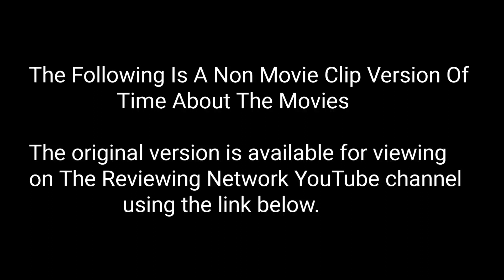Time About The Movies - February 15, 1991 CLIPLESS VERSION